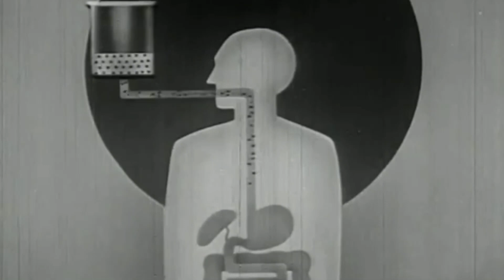Jig Robots - PhaBbeEo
Recorded by Jig Robots. Mixed and mastered by Federico Stoch.
Video edited by Alice Porro, produced in 2021.
Jig Robots are:
Alice Porro – Flute
Enrico Apostoli – Bass guitar, Electronics
Marko Jugovic – Drums, Percussion, Synth